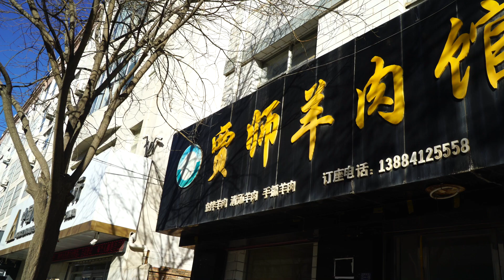真豪放！2米大锅制作冬日养生食谱跑山羊汤-中国味道Running Goat Recipe